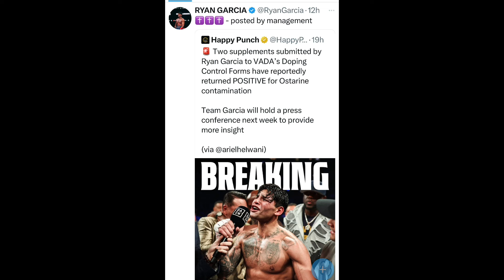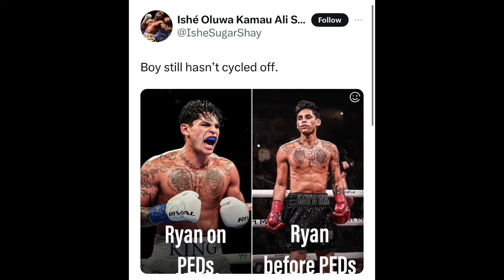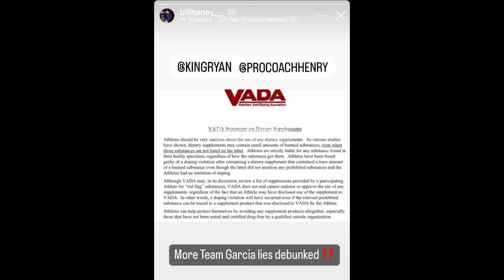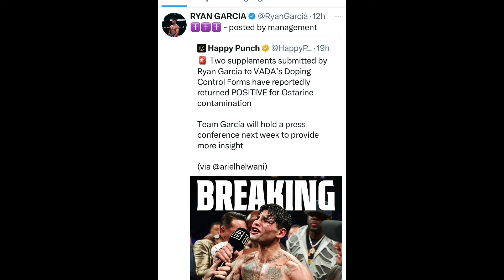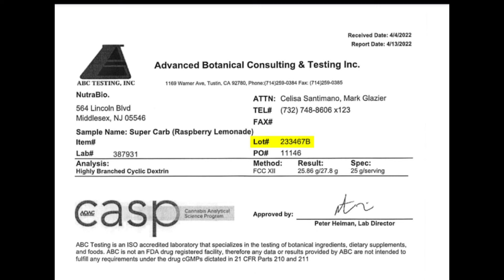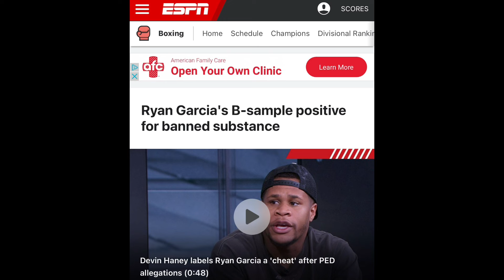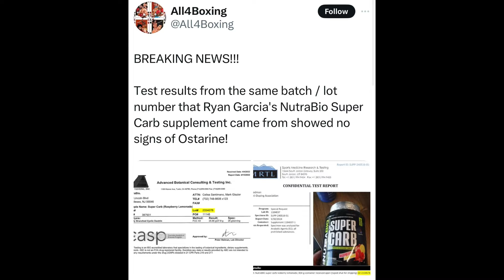NutaBio Supplement Company Responds to Ryan Garcia ACCUSING their Product of Containing PED Ostraine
BOXING NEWS 🥊: NutaBio Supplement Company Responds to Ryan Garcia ACCUSING their Product of Containing PED Ostraine